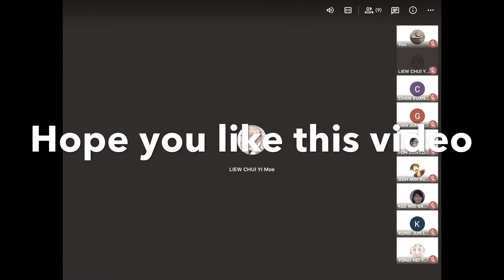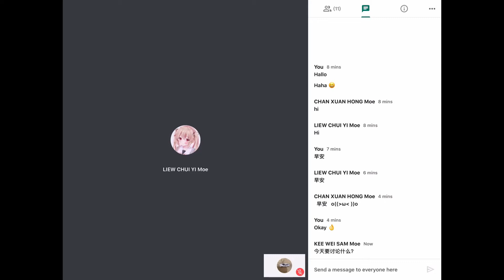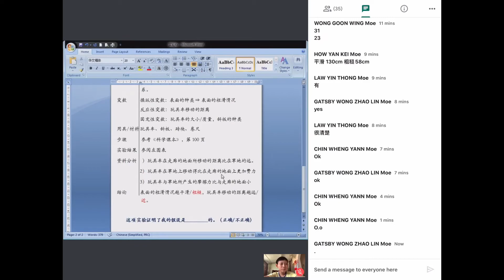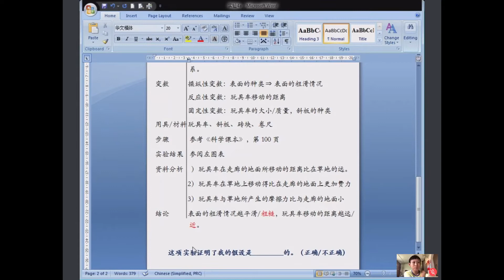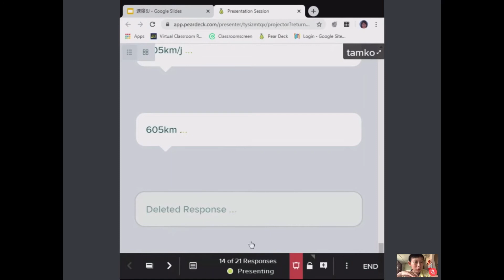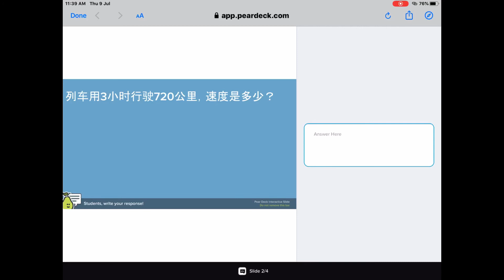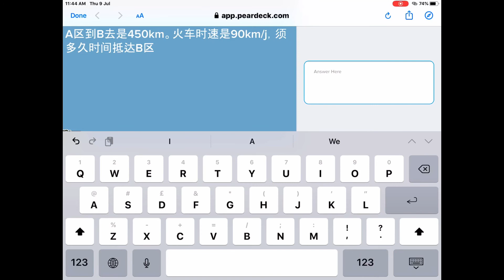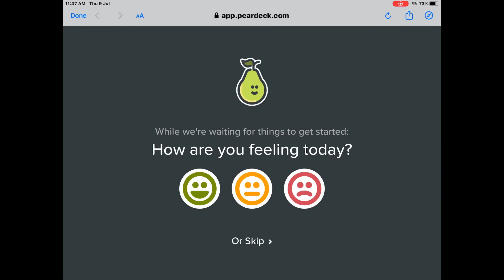At home online class (Sc) Part 4